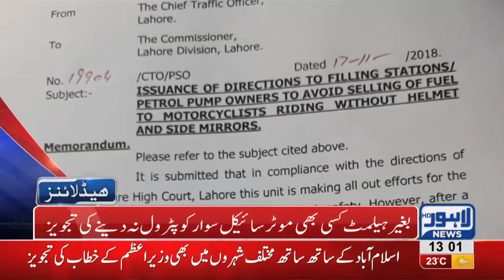01 PM Headlines Lahore News HD – 18th November 2018